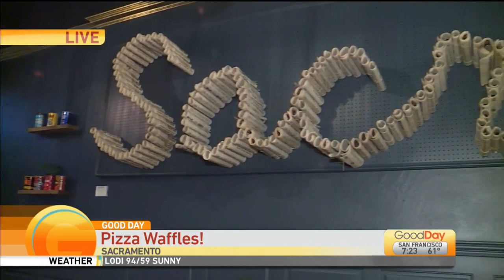Pizza Waffles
Morgan's Mill Sacramento is known for its coffee and waffles, and Ashley is there to take a look.